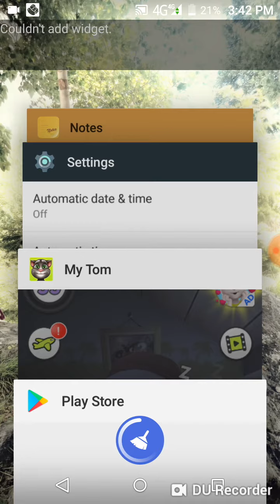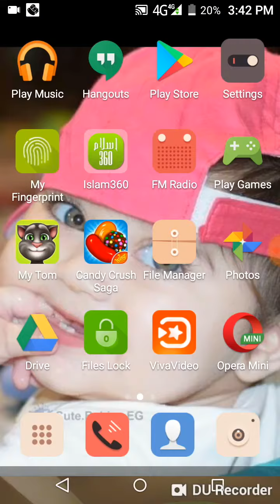Refill tom's sleep in two seconds.From setting.